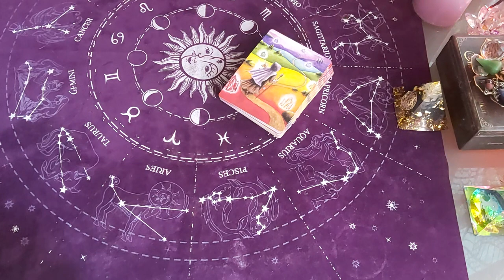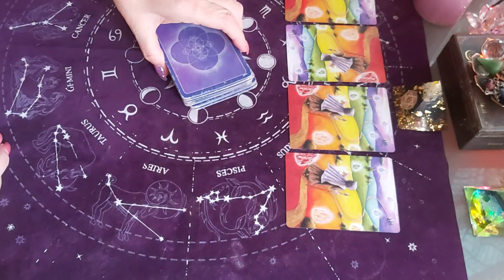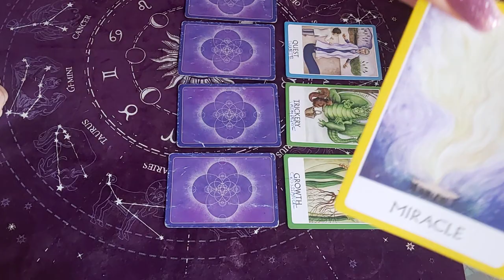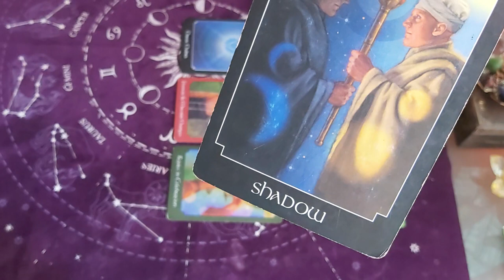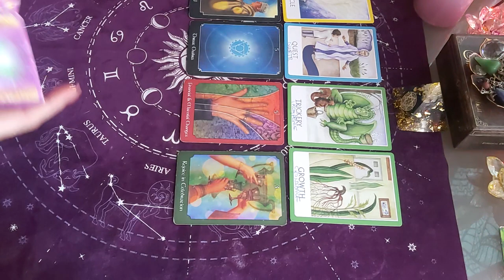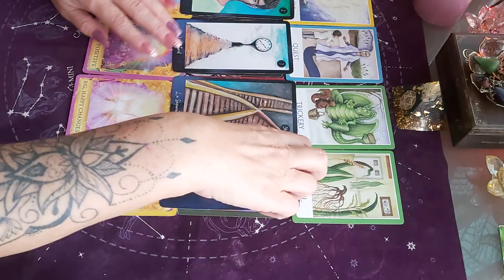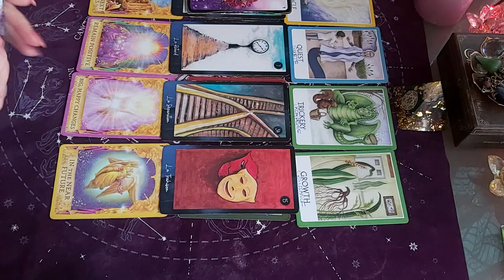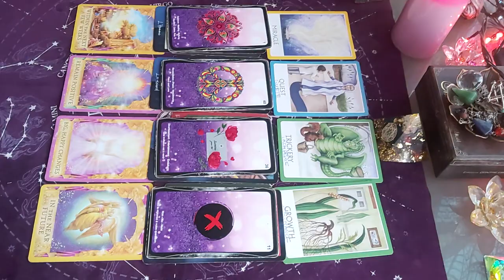SEMAINE DU 15 AU 21 NOVEMBRE 2021 - SIGNES D 'AIR 🌬🌬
tirage semaine du 15 au 21 novembre 2021
BALANCE , VERSEAU, GÉMEAUX